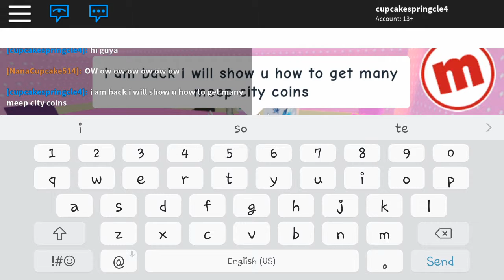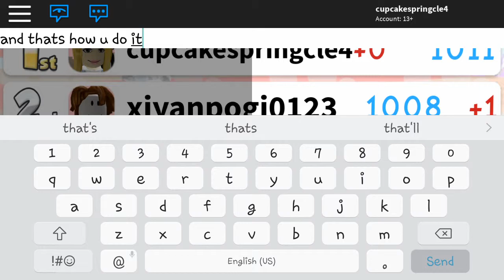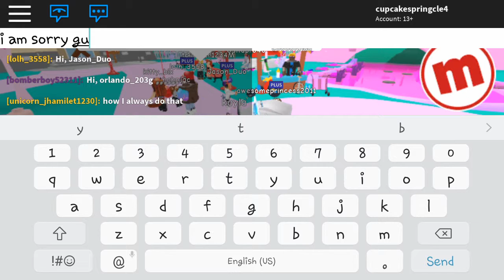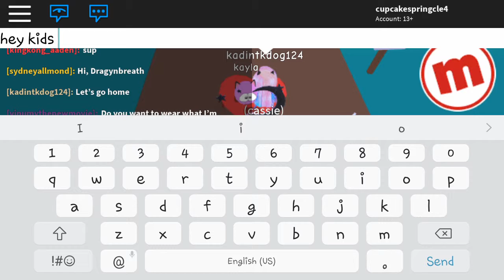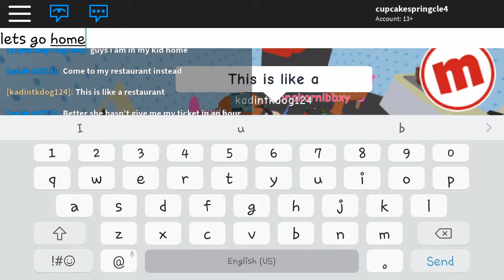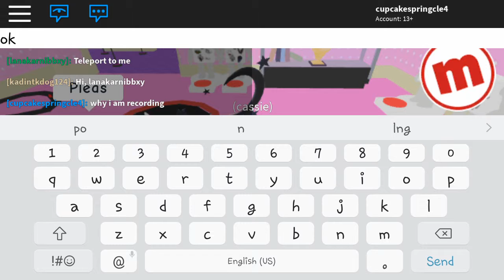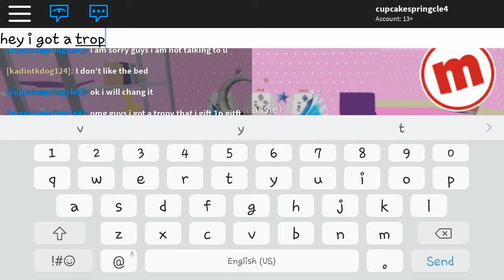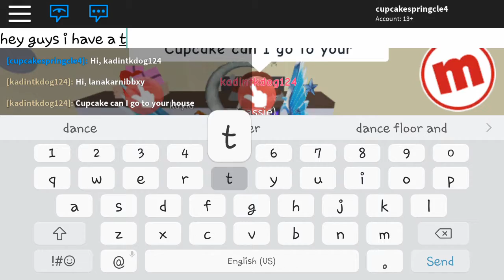how to put thing at upstairs (part 1)